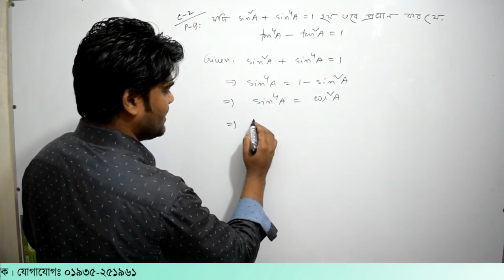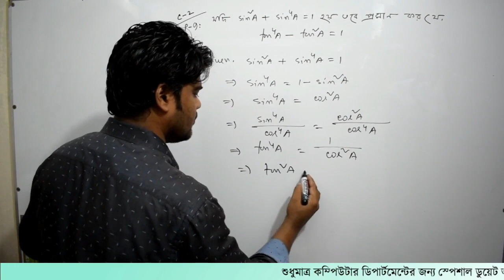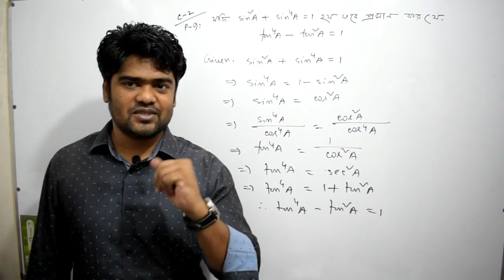18. ক্লাস-২। ত্রিকোনমিতি পর্ব- ১৮ | Private Study Zone